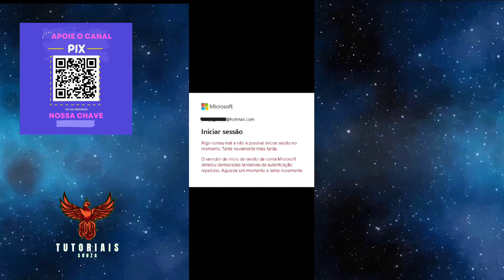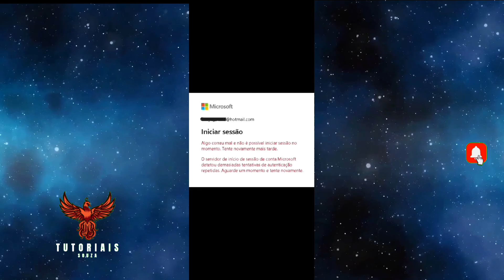Too Many Requests Outlook Microsoft Muitas Solicitações Como Resolver Atualizado 2025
Caso você esteja lidando com a mensagem de erro, muitas solicitações ao tentar entrar em sua conta Outlook ou em qualquer outro serviço da Microsoft, este vídeo é direcionado a você! Essa situação acontece quando ocorrem várias tentativas de login em um intervalo de tempo reduzido, resultando em um bloqueio temporário da sua conta.No entanto, não fique alarmado, neste vídeo, discutimos as razões por trás disso e apresentamos medidas eficazes para restaurar o acesso de forma ágil.

Vamos apresentar técnicas eficientes para corrigir este erro, incluindo esperar o tempo apropriado, experimentar outras redes vou limpar os cookies do seu navegador. Além disso, forneceremos sugestões para prevenir esse bloqueio no futuro e assegurar que você consiga acessar sua conta facilmente. Fique conosco até o final para ver todas as instruções e solucionar a questão de maneira prática e ágil. Caso a mensagem de erro too nany requests persista,mesmo após ter completado o passo a passo desse vídeo, também oferecemos opções adicionais como por exemplo, entrar em contato com o suporte da Microsoft para uma liberação manual